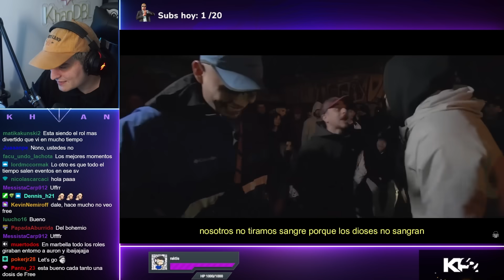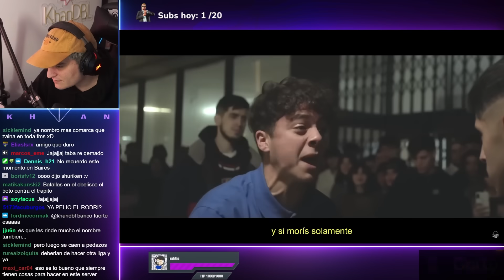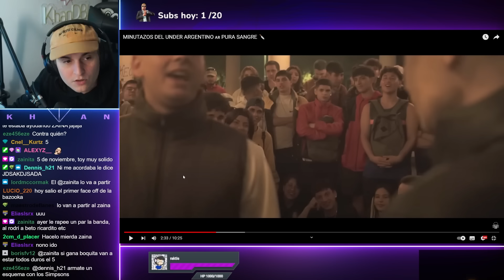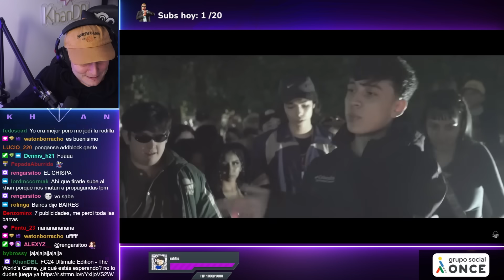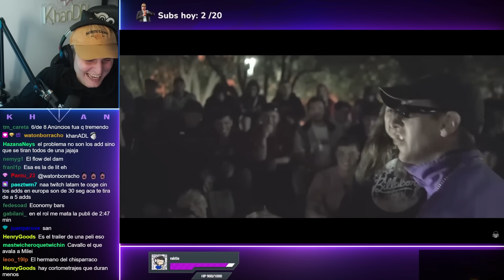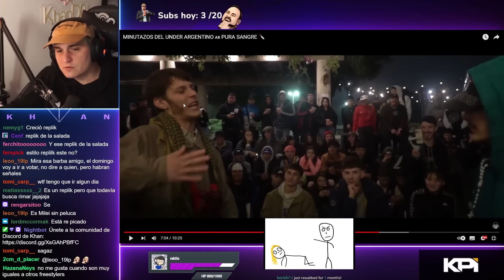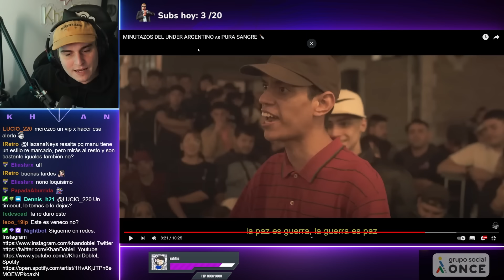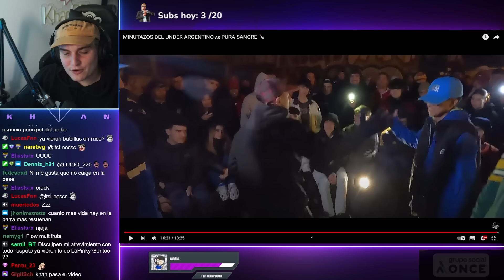KHAN REACCIONA A MINUTAZOS DEL UNDER ARGENTINO 🇦🇷